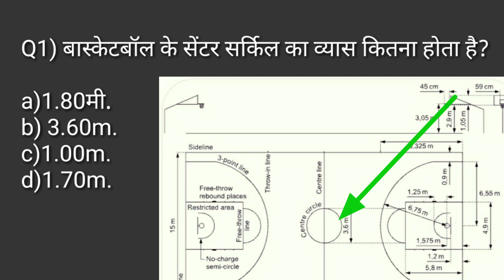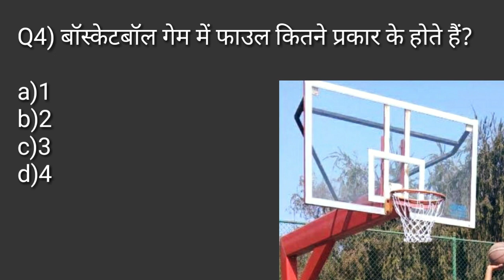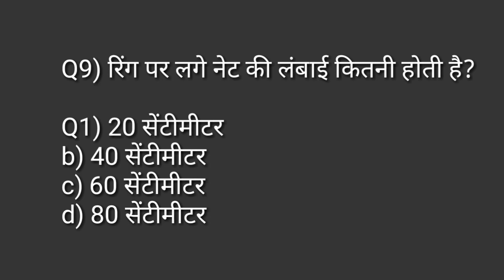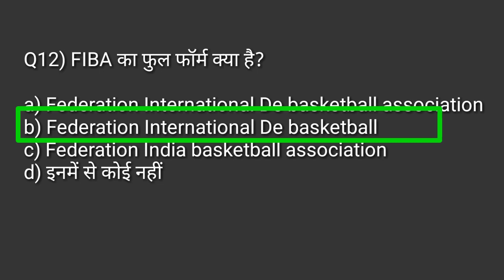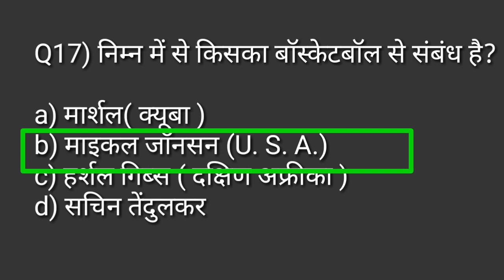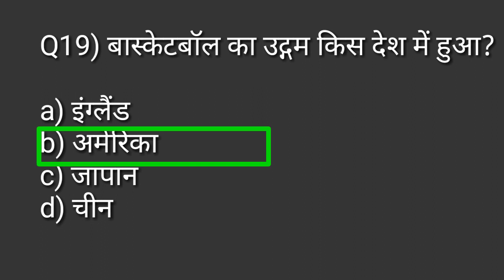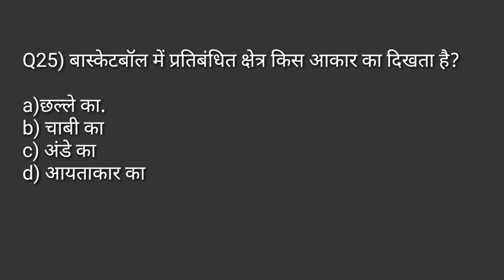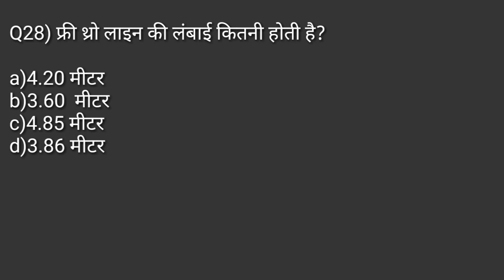Basketball rules and Measurement MCQs / basketball ke Niyam/physical education TGTPGTLTKVSNVSPTIUGCN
Hi